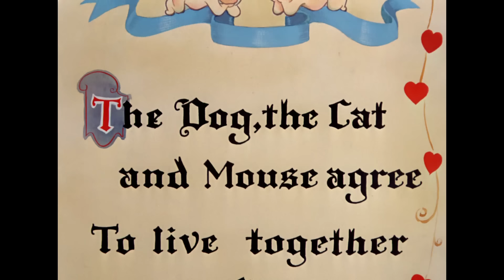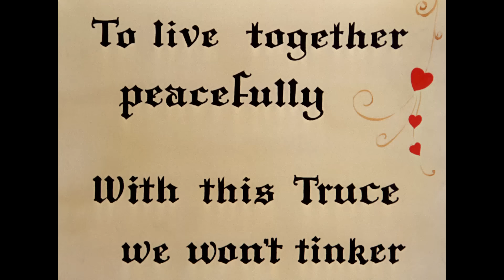Том и Джерри | Классический мультфильм 88 | WB Kids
Гоняйся вместе с Томом за Джерри, убегай от Спайка и играй с Маленьким утенком, котом Бутчем и другими друзьями.

В WB Kids ты найдешь все твои любимые фрагменты мультфильмов с участием персонажей Луни Тюнз, Скуби-Ду, Тома и Джерри и многих других!

Доступно в цифровом формате!